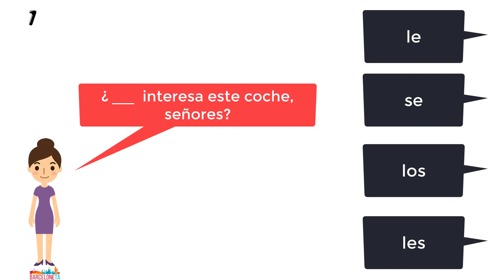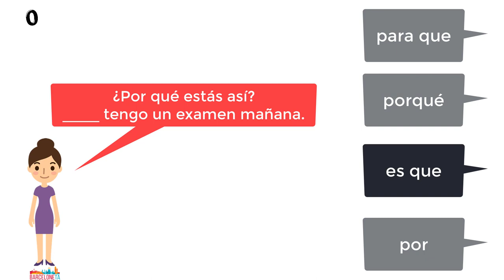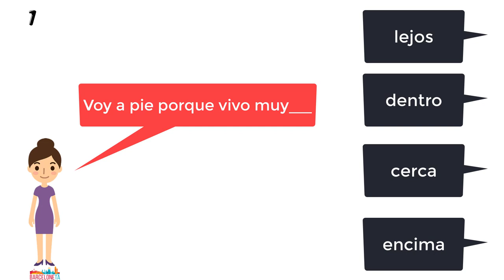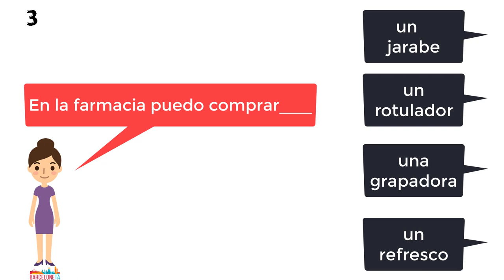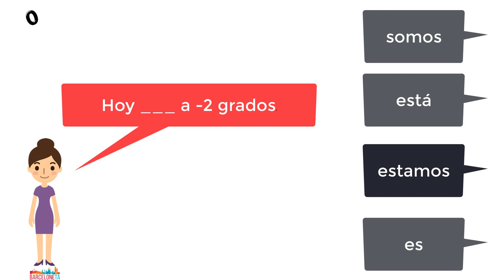Ισπανικά μαθήματα: Γραμματική Α2 (επαναληπτικό)